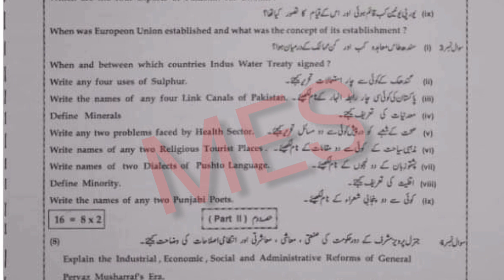Rawalpindi Board 10th Class Pak study 1st Time Paper 2022 | 10th Pak study Group 1 Paper Bise Rwp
Rawalpindi Board 10th Class Pak study 1st Time Paper 2022 | 10th Pak study Group 1 Paper Bise Rawalpindi

Rawalpindi Board 10th Class Pak study 1st Time Paper 2022,
10th Pak study Group 1 Paper Bise Rawalpindi,

10th class Pak study paper 2022,
Pak study 10,
Pak study 10th class,
10th Class Pak study paper 2022,
11 June 2022 paper,
Pak study paper 11 June 2022,
Pak study First time Paper 2022,
Pak study First Time paper,
Pak study group 1 paper,
10th Class Pak study Group First Paper 2022,
10th Pak study guess paper 2022,
Bise Rawalpindi 10th Pak study paper 2022,
Rawalpindi Board 10th Class Pak study First Time Paper 2022,